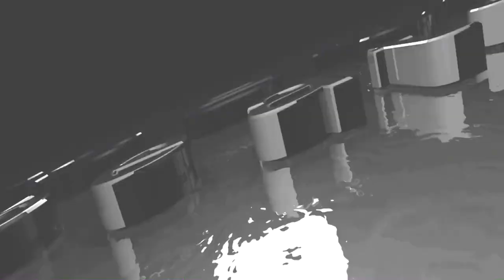World Premiere | Randy Raymond - Interview | New Beats Now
Randy Raymond Interview!

Special Thanks to Laurence Keighan!

Cameraman:
Seb Crevier
Mik Ferland

Director :
Sam Belanger